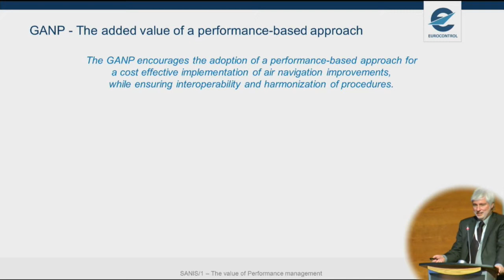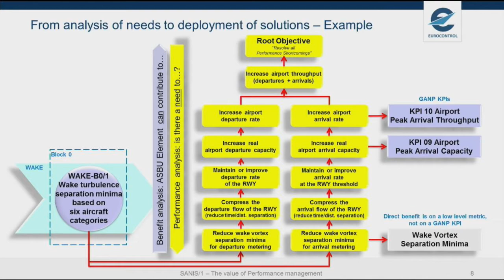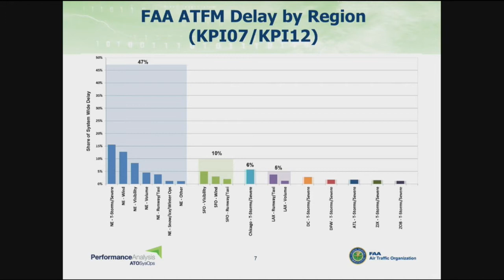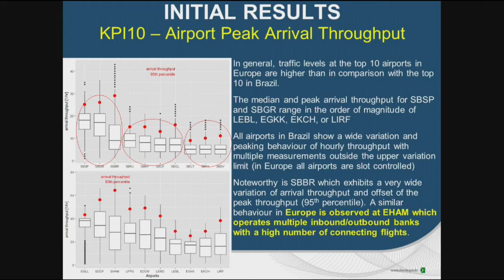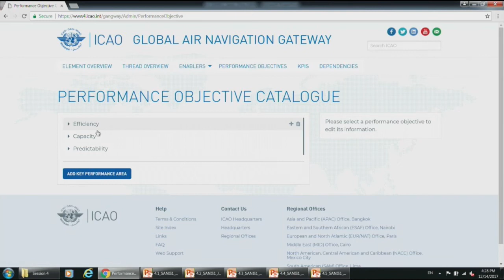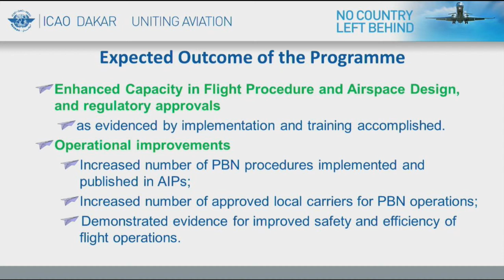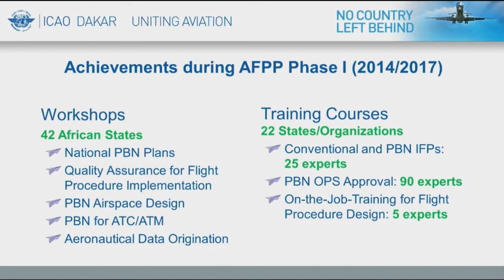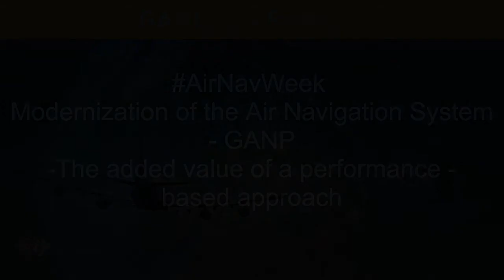AirNavWeek - Modernization of the Air Nav System - GANP - The added value of PBN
GANP- The added value of a performance-based approach

“Fall in love with the problem, not with the solution”

The GANP encourages the adoption of a performance-based approach for a cost effective implementationof air navigation improvements, while ensuring interoperability and harmonization of procedures. This session will address the following topics:
- Performance based approach
               o Analysis of needs
               o Deployment of optimum solutions

- Role of the ASBUs in this approach

A decision-making support tool developed by ICAO for enhancing the performance of the air navigation system based on the deployment of operational improvements outlined in the ASBU framework is presented. This session discusses the advantages and challenges of a performance based approach. The goal is to obtain feedback as we move forward to the Thirteenth Air Navigation Conference.

Moderator:
- Nico Voorbach, Director, ICAO and Industry Affairs, CANSO

Speakers:
The value of Performance management in the modernization of the Air Navigation System. Advantages and challenges
- Hartmut Koelman, Senior Expert, EUROCONTROL

The importance of knowing your system and setting objectives
- John Gulding, Manager FAA/ATO Strategic Analysis and Benchmarking, FAA

Assess achievements of objectives
- Colonel Abreu, General Project Manager CISCEA, Brazil

AID- ASBU Interactive Decision-making Support Tool. Select solutions to exploit opportunities and resolve issues
- Saulo Da Silva, Chief Global Interoperable Systems  Section, ICAO

Mobilizing resources to improve performance of the Air Navigation system
- Ambassador Philippe Bertoux, Representative of France to the ICAO Council
- Louis Bakienon, Director of Operations of ASECNA
-  Prosper Zo'o Minto'o, Deputy Regional Director, WACAF, ICAO